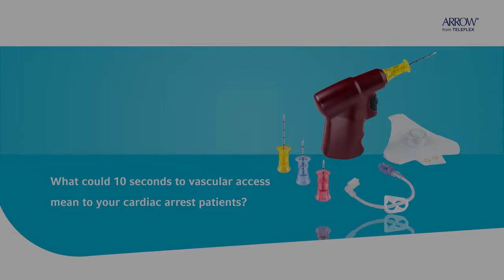Arrow® EZ-IO® System: Mock Code Video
This video is a mock scenario demonstrating the time and process required to gain peripheral IV vascular access compared to gaining intraosseous vascular access with the Arrow® EZ-IO® System.

The Arrow® EZ-IO® System is indicated for intraosseous access anytime in which vascular access is difficult to obtain in emergent, urgent, or medically necessary cases for up to 24 hours. For patients ≥ 12 years old, the device may be extended for up to 48 hours when alternate intravenous access is not available or reliably established.

Rx Only.
CAUTION: Federal (USA) law restricts this device to sale by or on the order of a physician.
The Arrow® EZ-IO® Needle Set is Sterile, Single Use: Do not reuse, reprocess or re-sterilize. Reuse of device creates a potential risk of serious injury and/or infection which may lead to death. Refer to Instructions for Use for complete warnings, indications, contraindications, precautions, and potential complications.